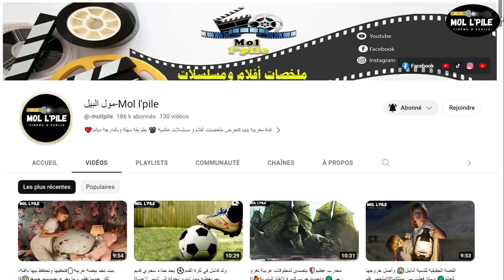وباء ينتشر ويحول العالم إلى زومبي🧟 وشخص واحد يبقى فيحاول النجاة والبحث عن الناجيين😰||فلم🎦 𝐙𝐨𝐦𝐛𝐢𝐞𝐋𝐚𝐧𝐝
ملخص فيلم 𝐙𝐨𝐦𝐛𝐢𝐞𝐋𝐚𝐧𝐝، قصة شخصين نجحا فى البقاء أحياء بين مجموعة من الموتى الأحياء (الزومبي)، وطريقتهم الفريدة للبقاء بين تلك الأجواء كانت بمساعدة فتاتين وباستخدام بعض الاسلحة النارية، الملخص مليئ بالأحداث المشوقة والمثيرة، تفرجو فالملخص مغاديش تندموا، فرجة ممتعة❤❤

إسم الفلم 🎦 𝐙𝐨𝐦𝐛𝐢𝐞𝐋𝐚𝐧𝐝